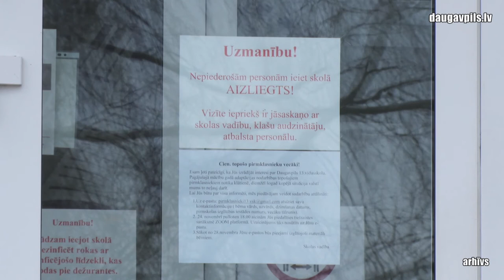Разрешены очные консультации для школьников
С 8 февраля решением Кабинета Министров в латвийских школах, профшколах и вузах будут разрешены очные консультации для учащихся всех возрастов. Консультативная помощь будет доступна для тех учеников, которые имеют проблемы с обучением, какие-либо технические трудности, выпускников 12-х классов и тех, кто нуждается в психологической поддержке. Максимальная длительность таких очных индивидуальных встреч не должна превышать 40 минут.